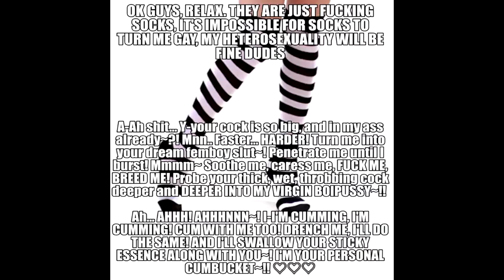Sticky Femboy (Sh!tty Ass YTPMV!!!!)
Don't let the title discourage you.